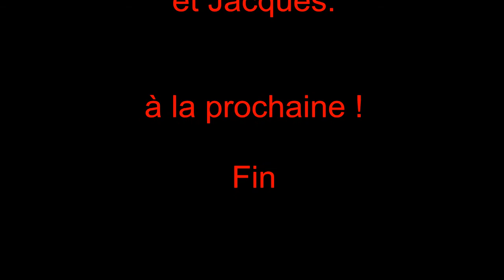46 Caillac Mont Rixou RC 29 06 17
10.5 km au départ de Caillac, passant par Espère, le Mont Rixou, les carrières de Crayssac et Les Places avant de revenir au départ par les bords du Lac de Lavergne